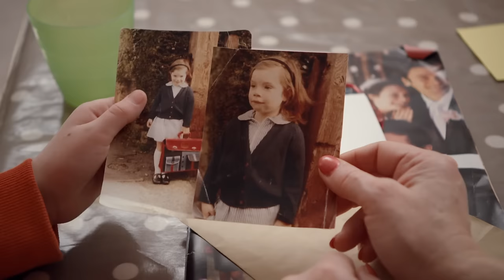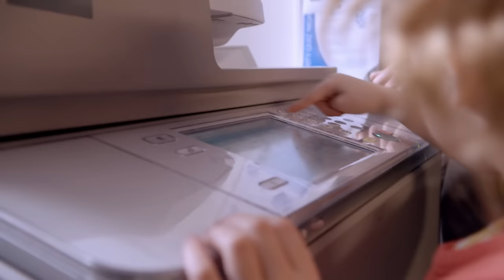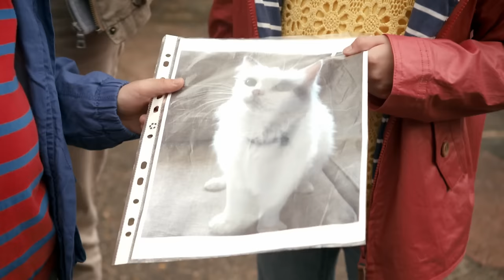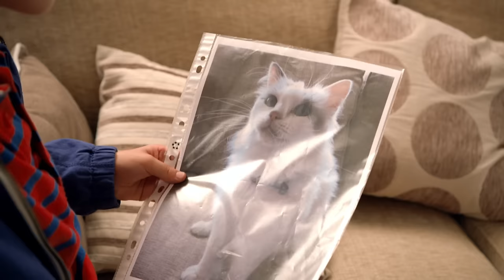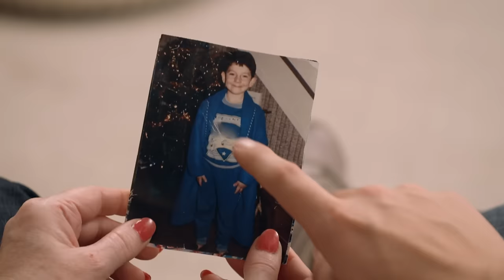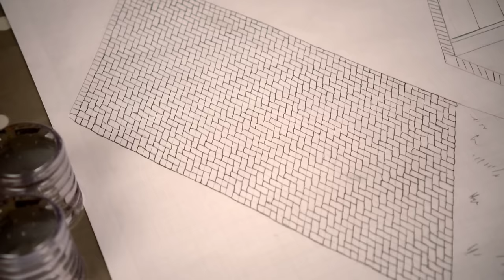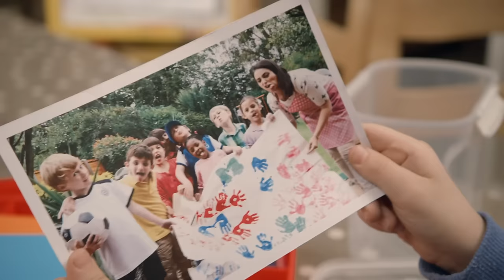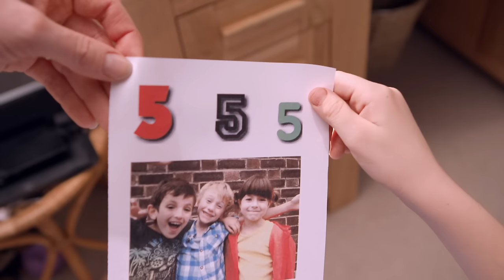TIM IS NERVOUS ABOUT SCHOOL! 😩 | TOPSY & TIM | WildBrain Kids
Episode Description:
Topsy and Tim are going to visit their new school and meet their new teacher but they’re worried about getting lost. Their new school is a big place. Topsy thinks of an idea which will make sure the twins don’t lose each other.

Chapters:
00:00:00 - Visiting school
00:09:32 - School run
00:19:04 - School shoes
00:28:36 - Our Balloons
00:38:08 - New pet
00:47:40 - Dad's office
00:57:12 - Broken vase
01:06:44 - Nursery photo
01:16:16 - Birthday Party
01:25:48 - Wiggles' trip
01:35:20 - Lost cat
01:44:52 - Welcome home
01:54:24 - New house
02:03:56 - Helping dad
02:13:28 - New bikes
02:23:00 - Sore paw
02:32:32 - Emergency rescue
02:42:05 - Christmas Eve
02:55:33 - Indoor tent
03:05:05 - Our teeth
03:14:37 - Twin swings
03:24:09 - Busy builders
03:33:41 - New friend
03:43:14 - Remember this
03:52:44 - Teacher visit
04:02:16 - Family tree
04:11:49 - First day
04:21:21 - Washing mossy
04:30:53 - Special cake
04:40:25 - Special Invitation
04:49:57 - Wheelchair exercises